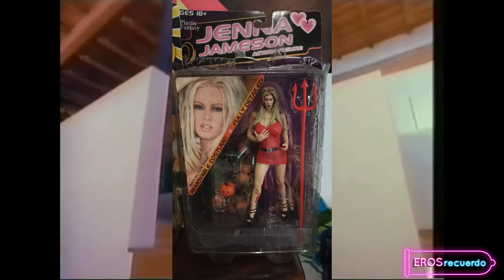Hablando de la pelicula Arte Del Deseo Art Of Desire Zara WhitesKc Williams Racquel Darrian Savannah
Hacía mucho no hacía un video de platicando de mis peliculas favoritas. Y hoy le tocó a una de las películas que considero una de las mas grandes. No solo por las estrellas que actuan en ese film, si no por su contenido erótico. Art of Desire. Sin duda El arte del deseo es una joya. Ya lo pueden ver en erosrecuerdo.com